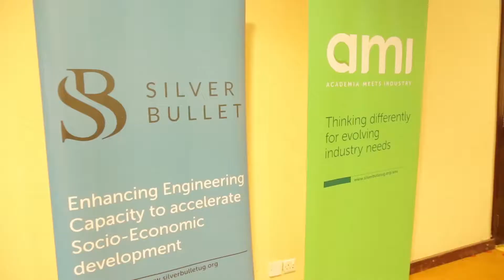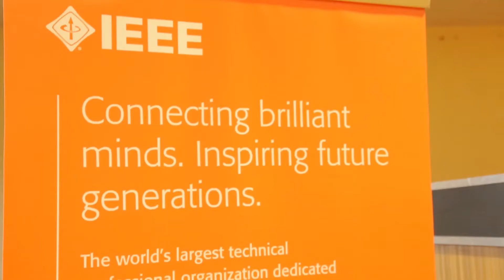Academia Meets Industry(AMI), 2019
Bridging the gap between academia and industry in the Science, Technology, Engineering and Innovation (STEI) sector of Uganda.

The AMI 2019 was a two day event exclusively dedicated to enhancing industry engagement in education, identifying key issues, promoting best practice, sharing success stories and celebrating participation.